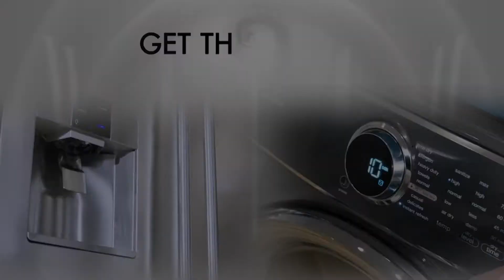Howard's - "Cash Back"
This local broadcast television commercial was produced in 2017 for Howard's. Howard's is a Southern California chain retail store selling appliances, televisions, mattresses, and more.